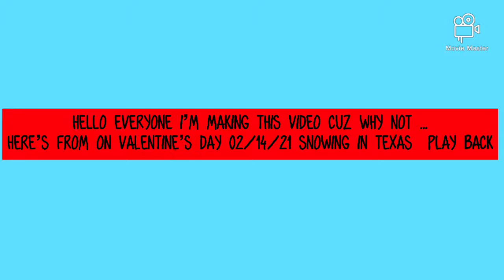Vlog on valentines & yesterday